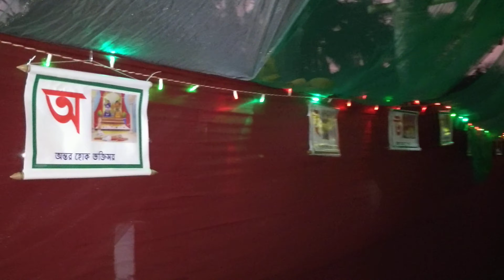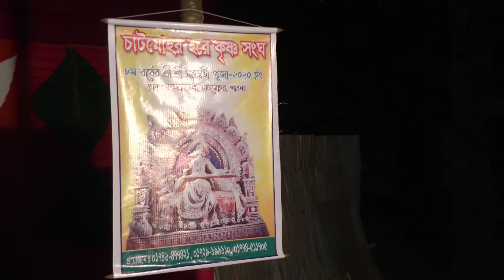Sarswati puja chatmohar karmokar para 2020